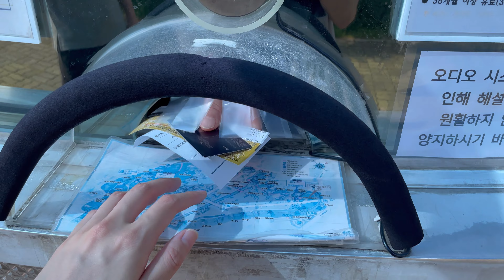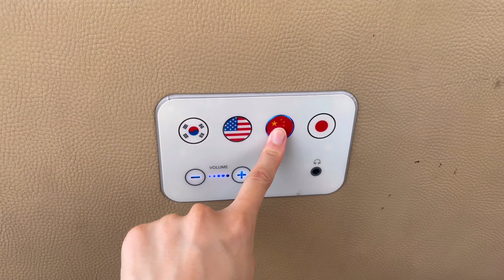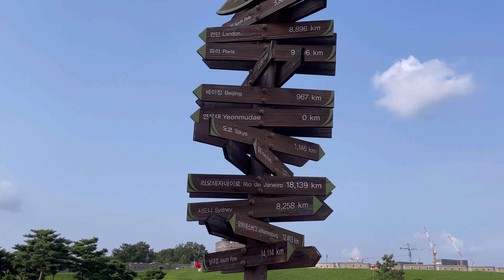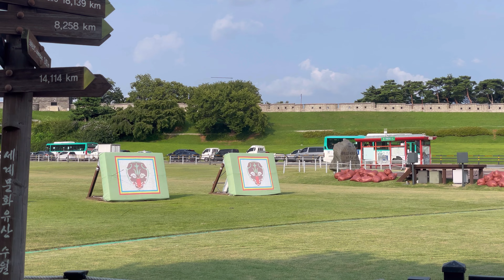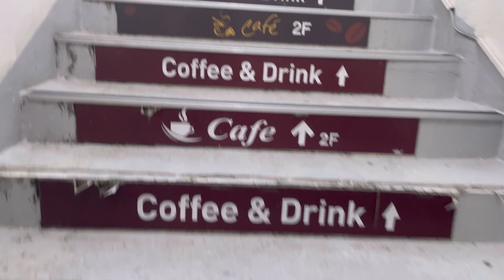화성어차타고 수원 화성 여행하기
0:00 인트로
0:18 화성어차
2:47 국궁체험장
3:18 피크닉
5:07 화홍문
5:46 방화수류정
6:36 성곽 걷기
7:20 돼지갈비 냉면
8:29 성곽 걷기
10:29 플라잉수원

화성어차, 플라잉 수원은 꼭 미리 예약하기 (특히 플라잉 수원)
꼭 한 곳만 가야 한다면 화홍문-방화수류정!